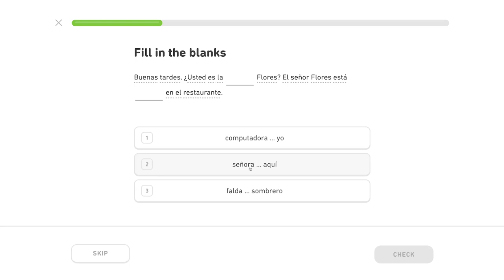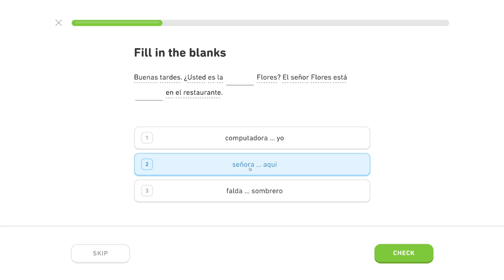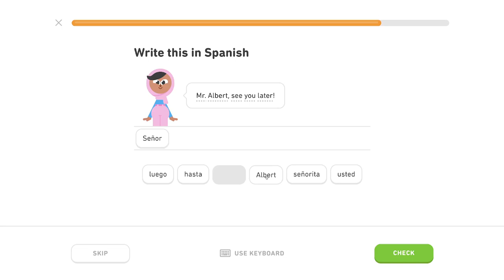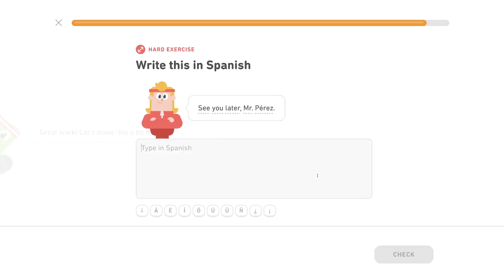🇪🇸 Pozdravy - Level 1/5, lekcia 1/3 - Španielsky s Yetim